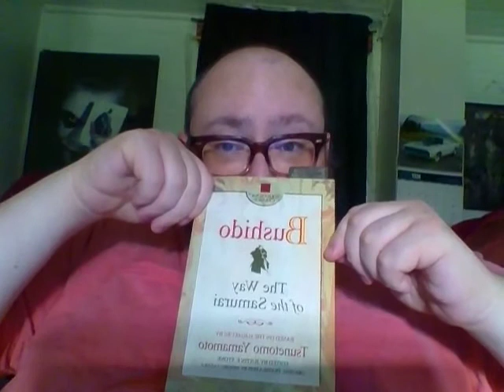Bushido: Episode 015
We tackle Book 3 of Bushido: Way of the Samurai